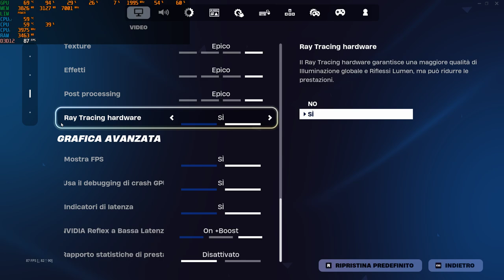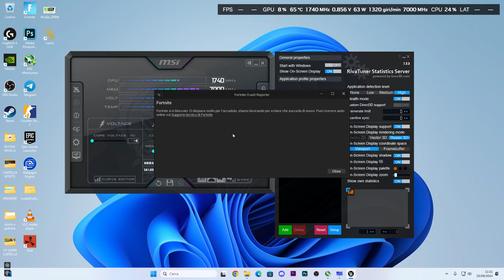Fortnite | Test 3060 ti + Ryzen 5 3600 + 32 GB RAM | GRAFICA ULTRA + RTX ON | BENCHMARK FULL HD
MIO REFCODE:563685ph1

PC:
MOBO: B450 GAMING PLUS
CPU: R5 3600
GPU: 1660 SUPER
RAM: 16 GB
CASE: 4000D AIRFLOW CASE CORSAIR

VIDEO TUTORIAL
               GAMES---TECH---MICROSOFT